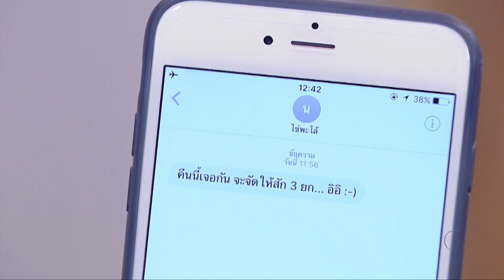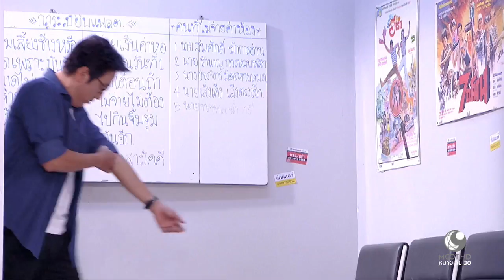วุ่นนักรักข้ามตึก (11 ธ.ค.59) ตอนที่ 19 : เพื่อนชี้ตีแตก | ช่อง 9 MCOT HD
วุ่นนักรักข้ามตึก
ตอนที่ 19 : เพื่อนชี้ตีแตก.- 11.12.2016